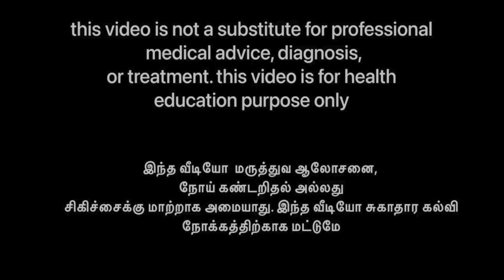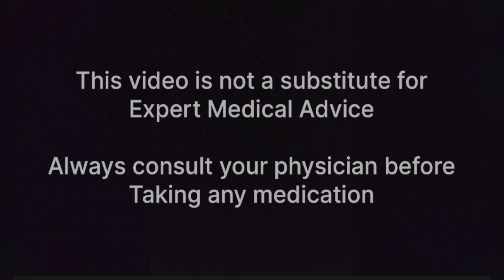COUGH SYRUP for Kids - Uses / Side effects / OVER DOSE Explained - தமிழ் | மருந்தை பற்றி அறிவோம்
Cough syrup - Uses, side effects, overdose explained